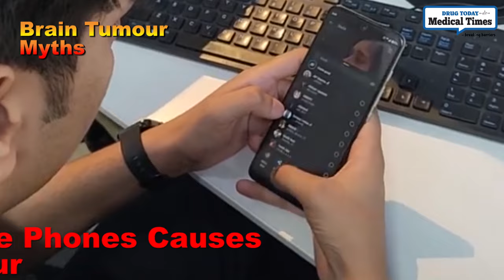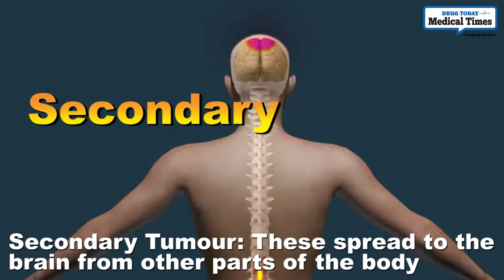ब्रेन ट्यूमर क्या है और इसके बारे में मिथक को पहचाने || Decoding Brain Tumour Myths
This video talks about the truths and lies about brain tumours by using personal stories, insights, and facts to help you understand this complicated condition better. We talk about everything, from the symptoms and diagnosis to sharing inspiring stories of people who have survived. We can answer your questions about warning signs of brain tumours, whether you want to know if you can feel a brain tumour, or whether you need reassurance about your health anxiety related to brain tumors. Join us as we clear up misunderstandings, offer support, and shed light on the path of people with brain tumors. Don't miss this discussion, which will teach and give you strength!
In this video, we delve deep into the myths around brain tumours and share inspiring stories, including personal accounts like the brain tumour diagnosis story and experiences with a brain tumour behind the eye.

We'll explore various aspects of brain tumours, including how they are treated and whether they are hereditary. We'll share personal stories about brain tumour symptoms and discuss the impact of brain tumours in childhood. We'll also cover specific cases, such as brain tumours on the right side and delve into the underlying causes of brain tumours
Learn about the symptoms of a brain tumour, including the early brain tumour symptoms, brain tumour vision problems, and signs of a brain tumour. We'll also cover the signs of a tumour in the head, particularly meningioma brain tumour symptoms, and share meningioma brain tumour stories.
Hear personal experiences from individuals who have faced brain tumours near the ear and learn what the symptoms of a tumour in the brain are. Discover the most common symptoms of brain tumours and their impact on brain tumour babies.
We'll also highlight the challenges and triumphs in brain stem tumour stories, discuss what a brain tumour is, and explain the role of brain tumour X-rays in diagnosis. Understand brain tumour eye symptoms, the reality of living with a brain tumour scar, and the nature of benign brain tumours (non-cancerous).
Additionally, we'll discuss how brain tumours are caused and share grade 3 brain tumour survival stories to provide hope and insight. Finally, we'll debunk 7 myths about the brain and give you a clear understanding of this critical health issue.
Join us as we unravel the complexities and truths about brain tumours.

यह वीडियो इस ब्रेन ट्यूमर के जटिल स्थिति को बेहतर ढंग से समझने में आपकी मदद करने के लिए बनी है , इसमें गहरे तथ्यों का इस्तेमाल करके ब्रे में बात क
हम लक्षणों और पहचान के बारे में सुचना साझा करने तक हर चीज के बारे में बात रहें हैं।
हम ब्रेन ट्यूमर के चेतावनी संकेतों के बारे में आपके प्रश्नों का उत्तर दे सकते हैं,
क्या आप जानना चाहते हैं कि कैसे आप ब्रेन ट्यूमर महसूस कर सकते हैं, या क्या आपको ब्रेन ट्यूमर से संबंधित आपको कैसी आश्वासन की आवश्यकता है। हमारे साथ जुड़ें क्योंकि हम गलतफहमी को दूर करते हैं, सपोर्ट करते हैं, और ब्रेन ट्यूमर वाले लोगों को क्या करना चाहिए उस विषय पर प्रकाश डालते हैं।

We are DT Medical Times, your go-to source for easy-to-understand health and pharma news. We're your friendly guide in the world of medicine!

At Drug Today Medical Times, we simplify health and pharma news, making it accessible to everyone. We bridge the gap between healthcare professionals and the pharma industry, ensuring you get the information you need in a way that's easy to grasp.

DTMT is more than just news—we're your health companion! We safeguard the interests of the medical industry and keep you informed without drama. Let's navigate the world of health together!

We are also on Facebook & Instagram